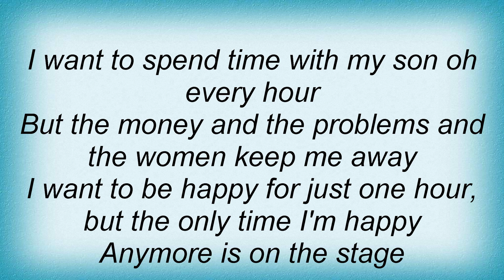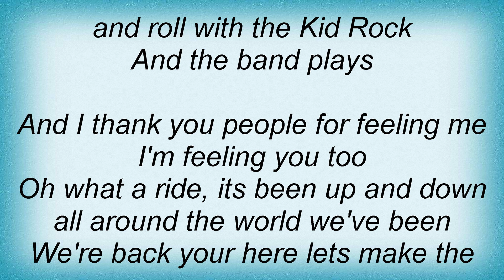Kid Rock - Drunk In The Morning Lyrics